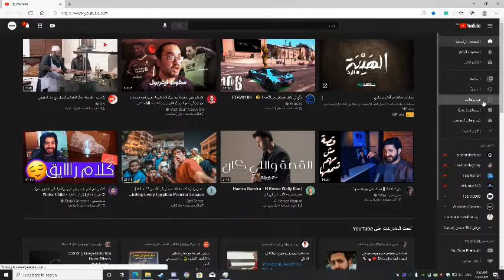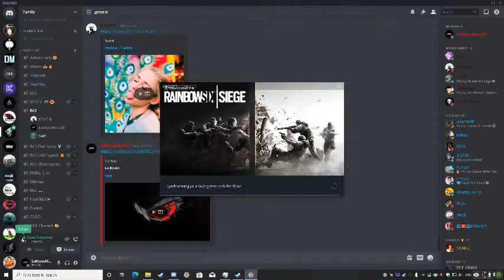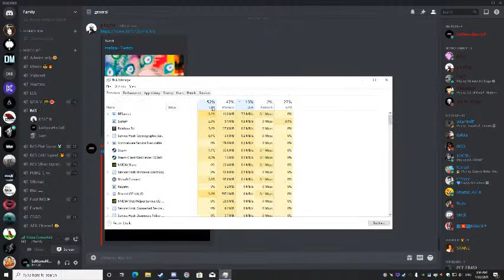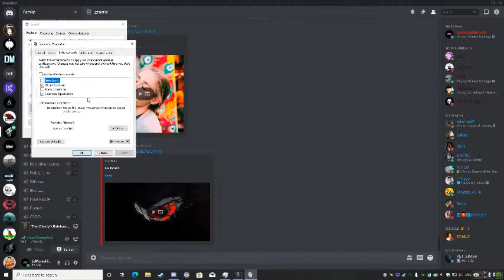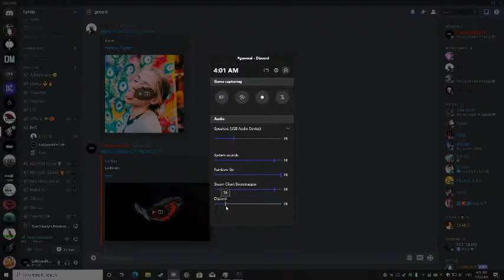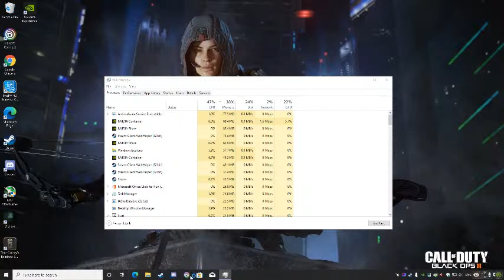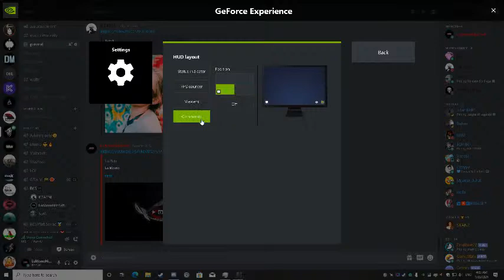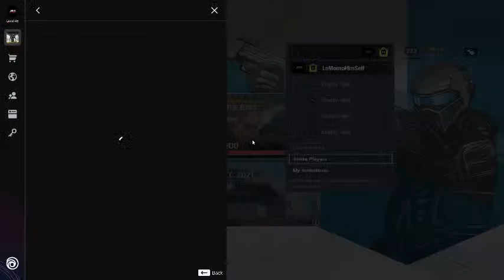test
GPU: GeForce GTX 950
CPU: Intel(R) Core(TM) i5-4460  CPU @ 3.20GHz
Memory: 8 GB RAM (7.9 GB RAM usable)
Current resolution: 1920 x 1080, 60Hz
Operating system: